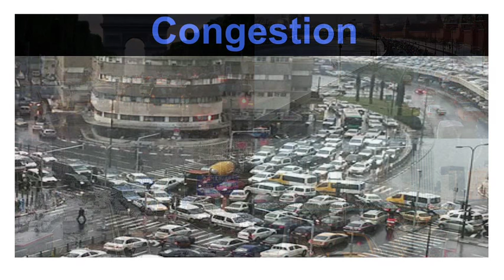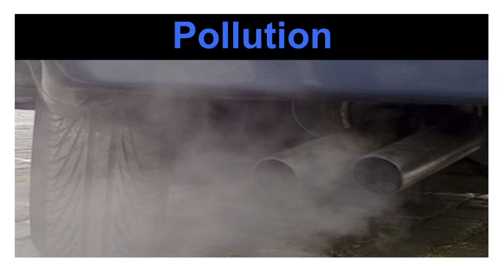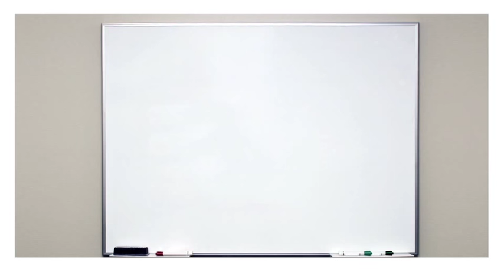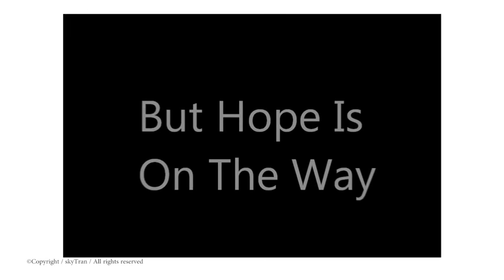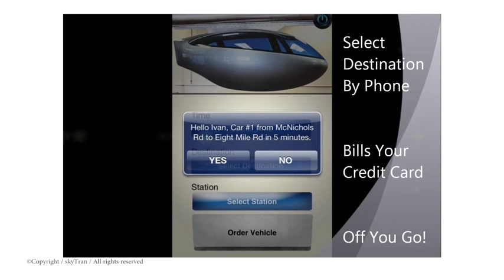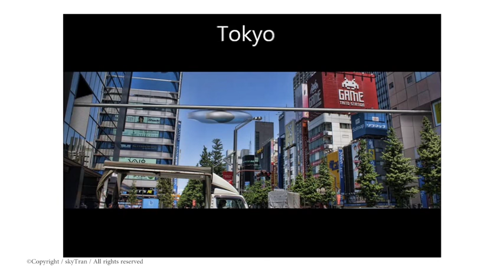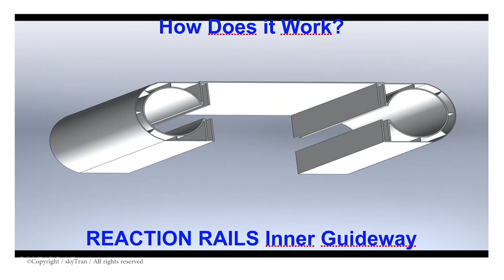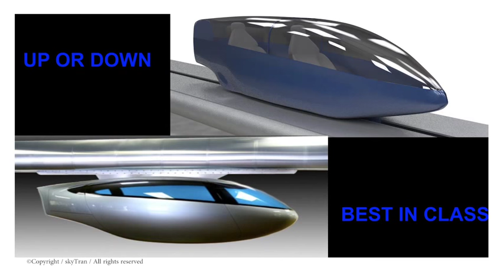Atlantic Area Tour - Skytran Project by Jerry Sanders - English Version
CEO Jerry Sanders of Skytran first present us the unusual approach of skytran to solve the city’s traffic problem.

Estimated cost less per KM compared to traditional modes, Jerry emphasizes the people enjoy the cars because of the privacy and do not want to use public transport. If magnetic levitation already exists, the main difficulty in Europe with this kind of new modes of transport could rely on historic sites and monuments board…

REPUTE (Renewable Energy in Public Transport Enterprise) is an 18 month project funded by the Atlantic Area Transnational programme which aims to develop and promote the use of Renewable Energy in Public Transport. REPUTE promotes innovation and engagement in the efficient use of energy in public transport by means of information provision, stimulation of enterprise and behaviour change, and policy change recommendations.

EIGSI engineering school from La Rochelle westcoast south of France was in charge of the design and the management of the final conference Tour into all 6 regions and 5 countries implicated into the reputeproject.